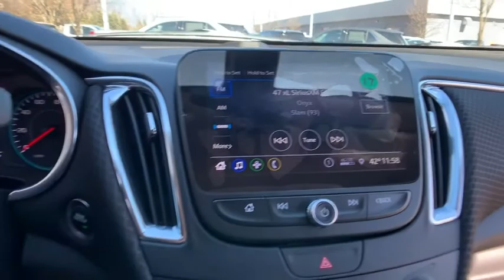2019 Chevrolet Malibu Clarkston, Waterford, Lake Orion, Grand Blanc, Highland, MI 192163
Silver Ice Metallic N 2019 Chevrolet Malibu available in Clarkston, Michigan at Bowman Chevrolet. Servicing the Waterford, Lake Orion, Grand Blanc, Highland, MI area.

Bowman Chevrolet
6750 Dixie Hwy

* 2019 Chevrolet Malibu 1LT...Features include: Bluetooth, Rear Vision Camera, 8.0 Touch-Screen, SiriusXM Satellite Radio, Built in WiFi, Heated Front Seats, Power Heated Mirrors and Keyless Entry.  Prices do not include taxes, title, license, and doc fee. Price includes: $1,500 - General Motors Consumer Cash Program. Exp. 04/01/2019, $750 - GM Down Payment Assistance Program. Exp. 04/01/2019